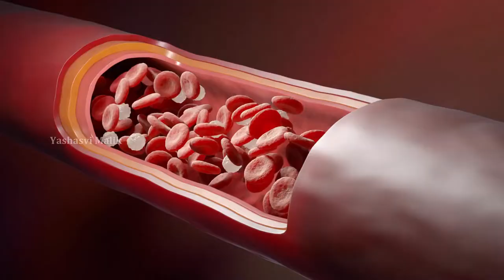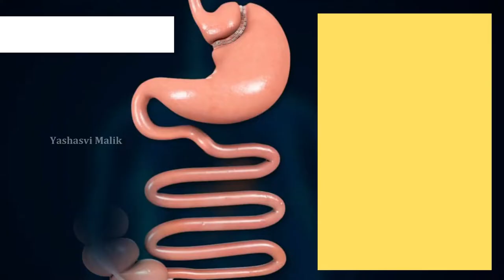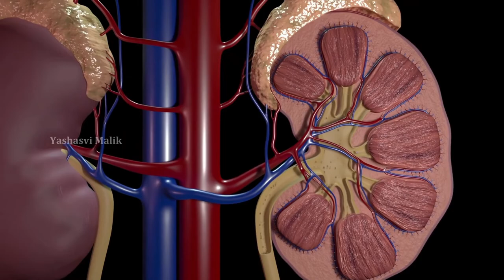Iron deficiency anemia animation | causes symptoms treatment prevention | class 11cbse biology neet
Iron deficiency anemia animation |  causes symptoms treatment prevention | class 11 biology neet

Hi
I am Yashasvi Malik ( MBBS student at Maharaja Agrasen Medical College Agroha ).

In this video I have explained about Iron deficiency anemia ,
its causes , symptoms .